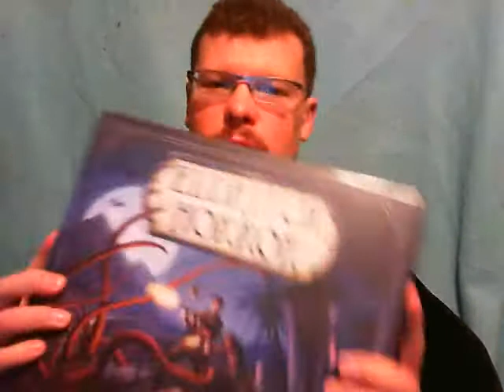GamingNight: board game pickups